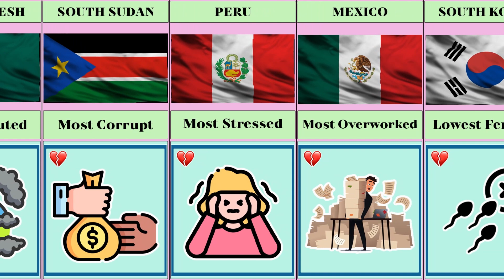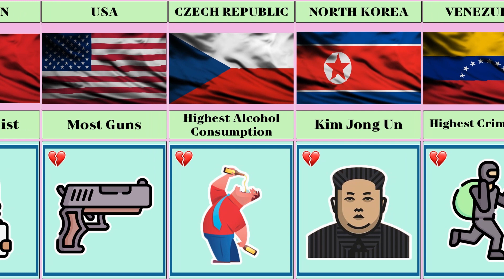Saddest Facts About Different Countries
In this video, we made a list of  Saddest Facts About Different Countries

✌️Hey! Welcome to Comparison new data
How I create a video 🎞️ :
First of all I come up with a topic. Then I collect the information from statistical sites, forums, discussions in various communities . Then by using softwares like Adobe After Effect , Photoshop , Adobe Premiere pro and I Create the video .